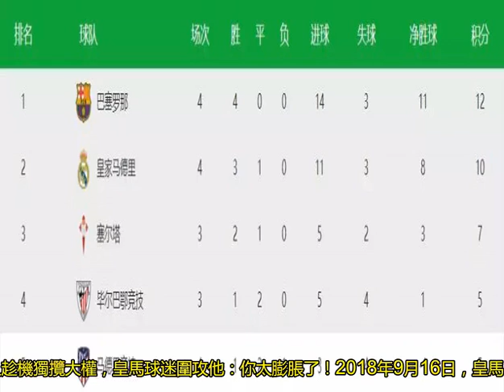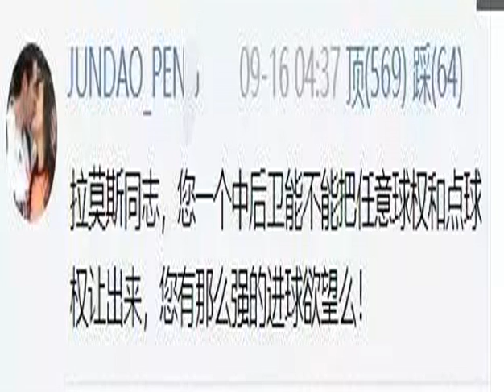C羅走后，此人趁機獨攬大權，皇馬球迷圍攻他：你太膨脹了！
2018年9月16日，皇馬客場1:1戰平畢爾巴鄂競技。目前他們落后榜首的巴薩兩分，屈居西甲第二。作為一名中后衛，他居然多次爭奪任意球的主罰權。